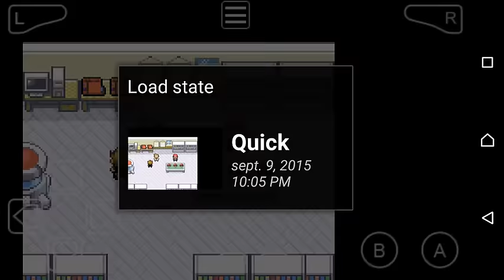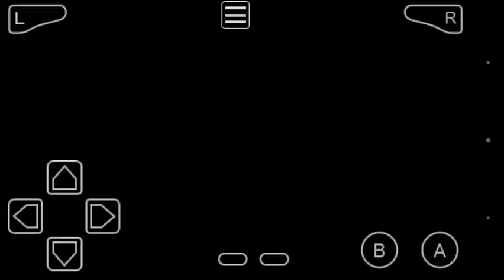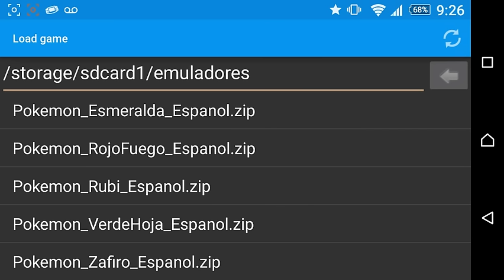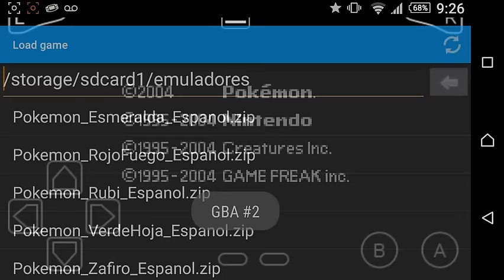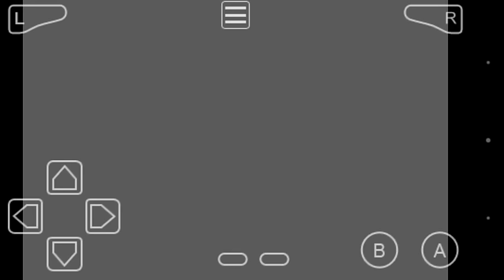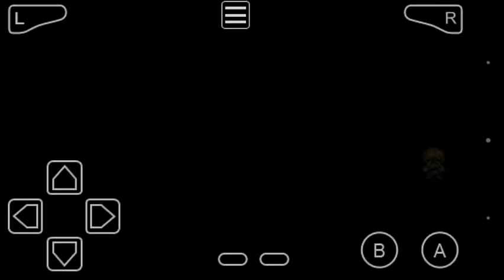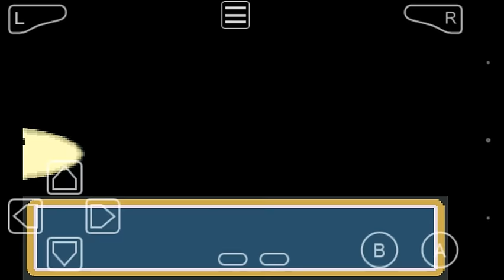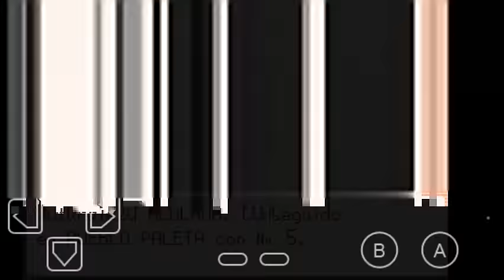Como Obtener a los 3 POKEMONES Iniciales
En este tumoral les enseño a tener a los 3 POKEMONES Iniciales sin bugs ni gamesharkcs XD